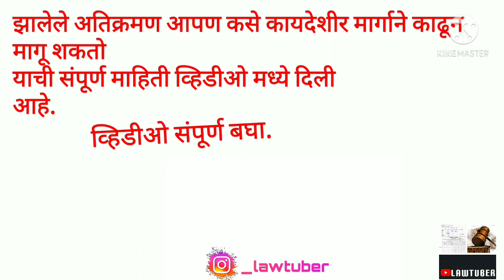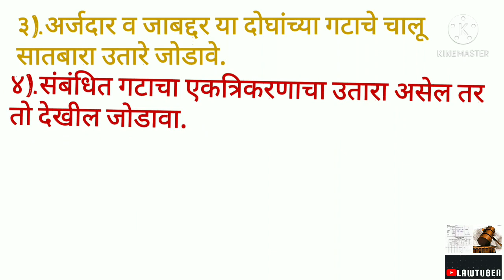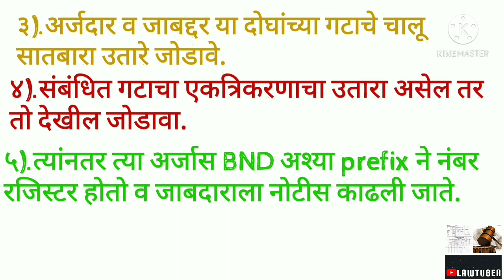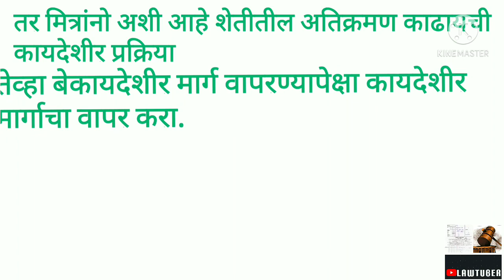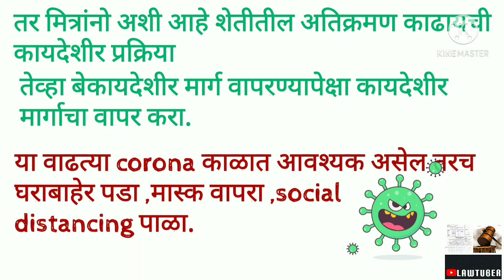शेजारील बांधकर्याने केलेले अतिक्रमण कसे काढावे|अतिक्रमण तक्रार अर्ज||Law Treasure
कोणत्या कायद्याखाली अर्ज कोठे दाखल करावा याबाबत हा विडिओ आहे.

My Accessories

1).My mic

2).My Primary Laptop

1).Civil Procedure code,1908(दिवाणी प्रक्रिया संहिता)

2).महाराष्ट्र कुळवहिवाट अधिनियम,1948

4). bare acts for Law Students (8 बेअर ऍक्ट)

5).Real Estate Regulation Act,2016( रेरा कायदा)

6). Learn to win Argument

7). Stay order,injunction(स्टे आणि मनाई)

8).Bail & procedure (जामीन आणि कार्यपद्धती)

9). Specific Relief Act,1963